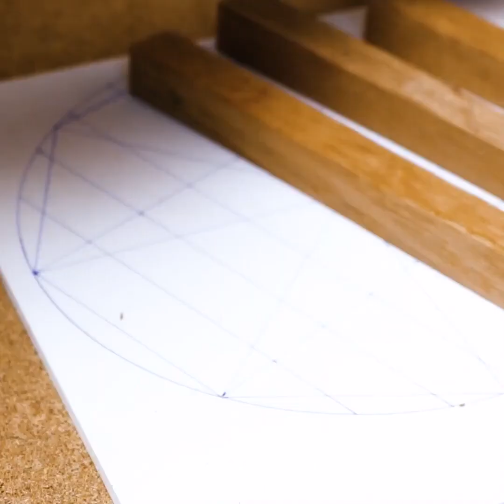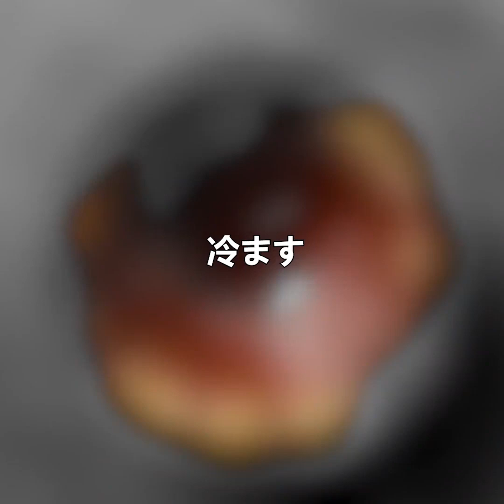お家でできる、クールな実験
すっごいカラフルな実験を！

こんにちは！みなさん！今日の動画を見る準備はできていますか？本当かなぁ？これから見せるものは、きっと今まで見た事がないはず！カラフルな実験や、DIYがおすきな方は、きっとこの動画を気に入ってくれると思うよ！まずは、カラフルなシースルの食べられるコップを作ろう！そう！本当だよ！見た目もすごいし、本当に食べられるんだよ！

次は、ユニークな虹色のライト。CDとボール紙を使って作るよ。動画を見て、ぜひ試してね！スペースジャーって知ってる？きっと作ってみたくなっちゃう！本当だよ！さらに、カラフルなオーガナイザーにアクセサリーをのっけちゃおう！動画を最後まで見て、磁器のお皿を飾り付けちゃおう！